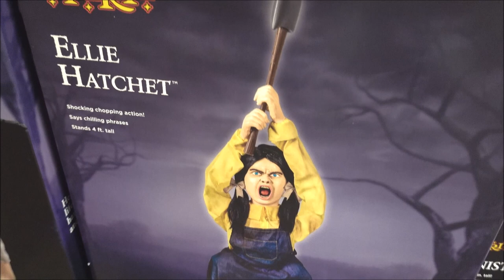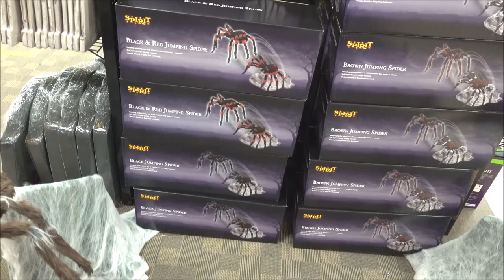2020 Spirit Halloween Store Tour - Masks/Props/Animatronics! San Antonio, Texas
In this Spirit Halloween 2020 Store tour video tons of fun!!!

Few new things not seen in the previous two Spirit store tours...But we do take a closer look at some Halloween Masks & Props!

Always fun to see fans...Love you guys!

Stay Safe & Stay Spooky my Fiendz!!!

As always I do apologize that you are not allowed to comment on any of my video.
That's what YouTube says and That's why they are gone!!!
Ain't that some sad 💩 Stay Spooky my Friendz!